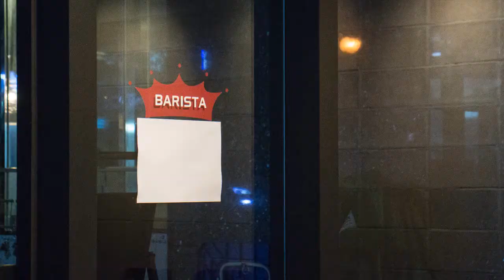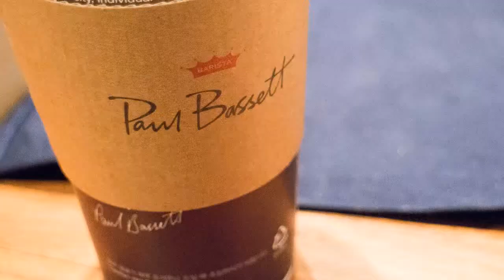Coffee Class with Paul Bassett PART01 By 4District.com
Coffee Class with Paul Bassett
PART01 By 4District.com